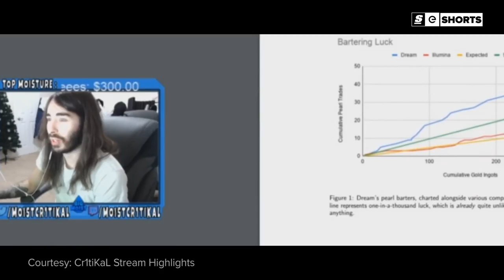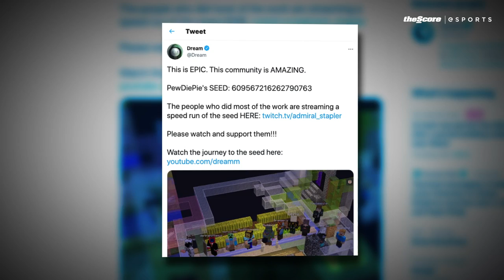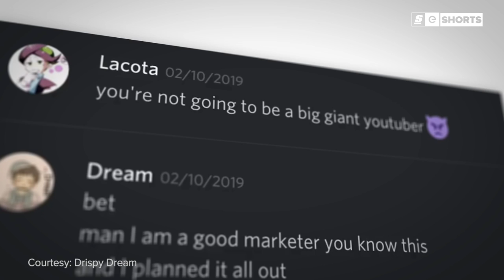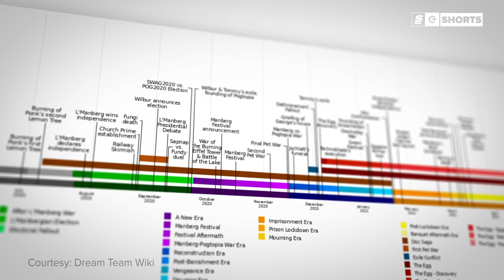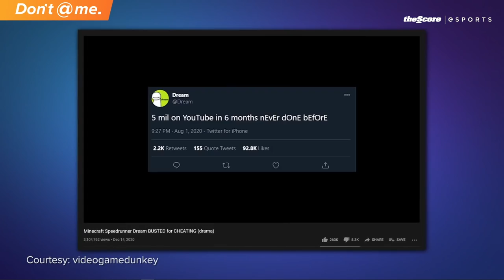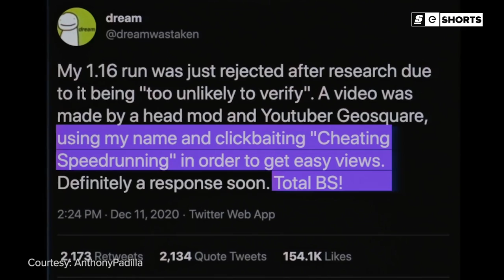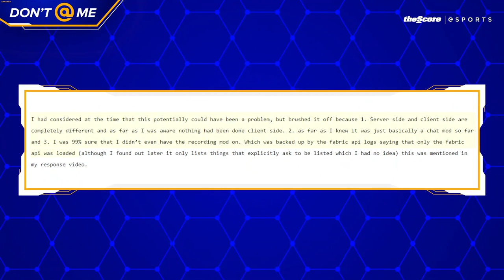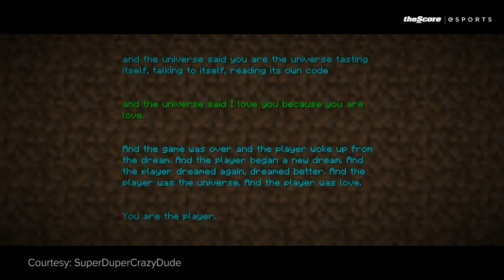How Cheating Turned Dream's Minecraft Stardom Into a Nightmare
Before July 2019, no one had ever heard of Dream.

But in just a year and a half, he went from an absolute nobody to one of the biggest names on YouTube, with 15 million subs and a Minecraft empire to his name.

That kind of massive, sudden success would change anyone’s life, but for Dream, those changes weren’t all positive - whether it was the infamous cheating scandal, people impersonating him online, or his toxic army of fans.

Dream’s incredible rise to fame was unprecedented, but it didn’t come without controversy or mistakes.

It’s the story of a kid who set out to reach the top, but wasn’t totally ready for what he found there.

Written by: Josh Bury (@ThrownGauntlet)
Edited by: Connor Dunn (@ConnorDunn_)
Thumbnail by: Brandon Mistele
Hosted by: Daniel Rosen (@Daniel_Rosen)
Produced by: Daniel Rosen (@Daniel_Rosen) & Alina Sotula (@ASotula)